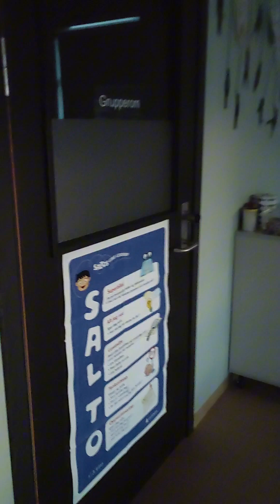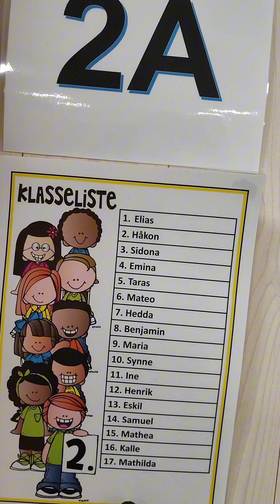Новая школа Марии. Показываем её класс и тайную комнату